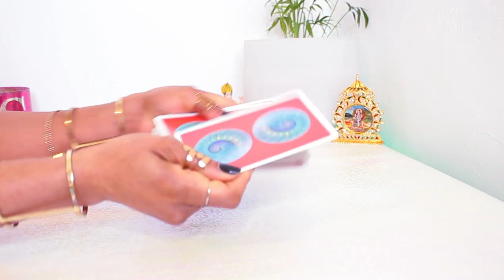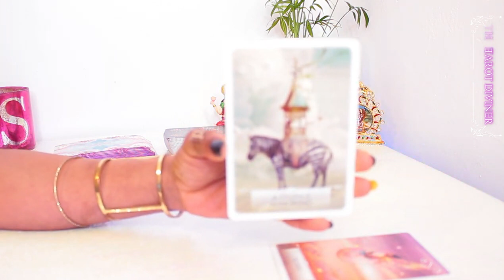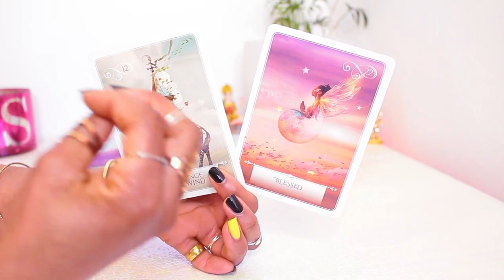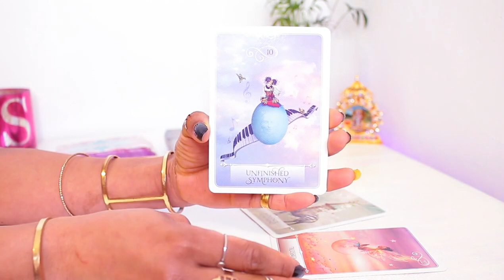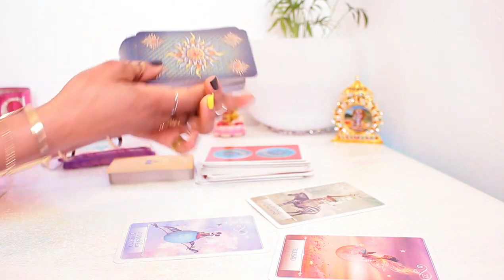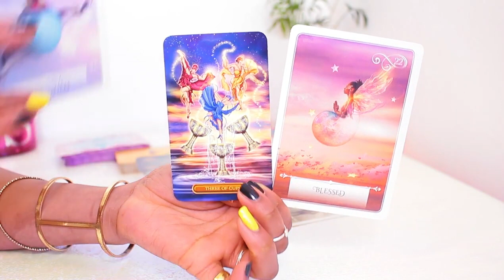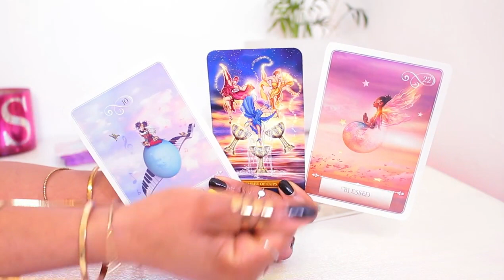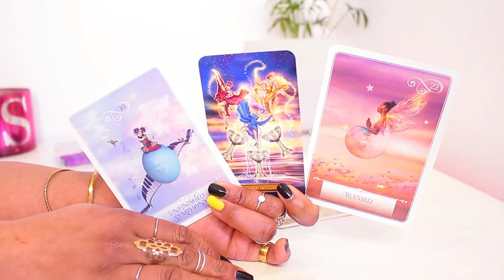Gemini 🦸‍♀️ THE HERO'S JOURNEY!! ARE YOU WILLING? 🙏🏽 Gemini Tarot Reading